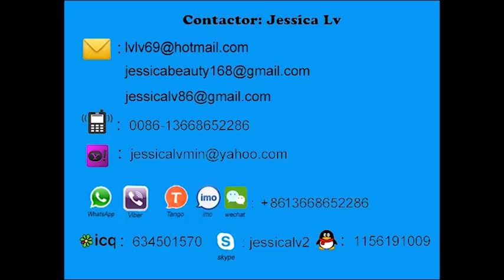jessica plastic fruit net extruder machine